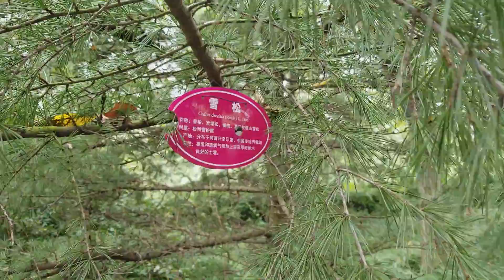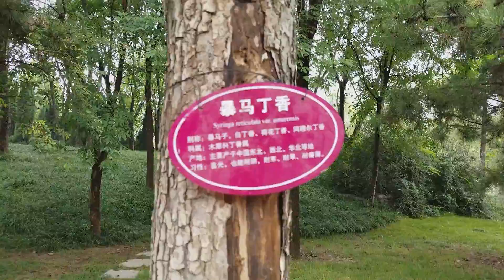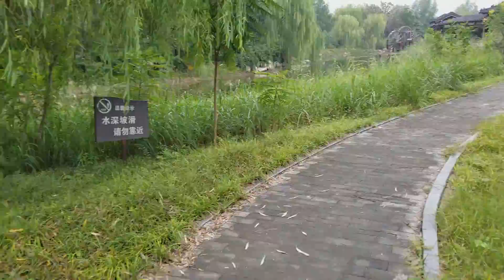20180916 Play 5